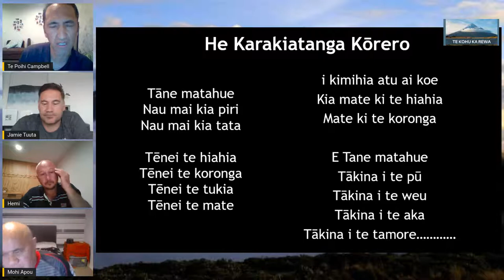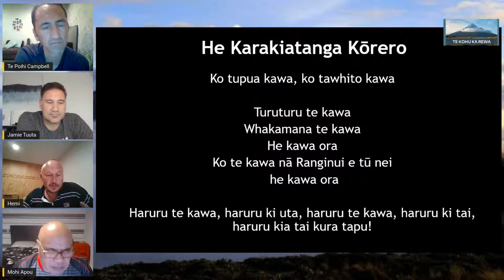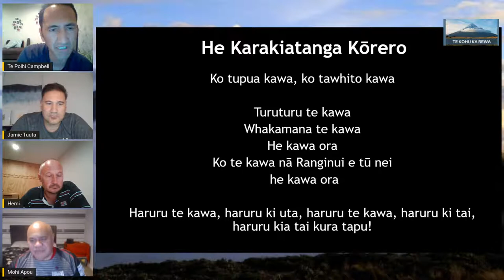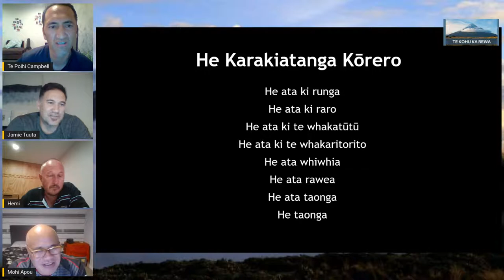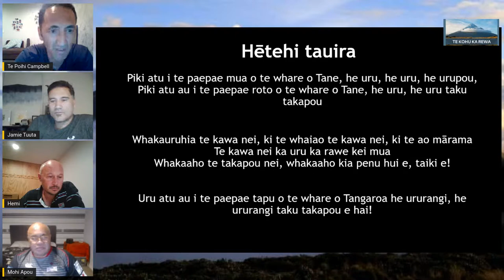Te Kohu Ka Rewa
Te Kohu Ka Rewa is back as part of the “Whakapiki Wairua o Taranaki” Programme talking about a number of Taranaki kaupapa to help gain a better understanding and wider public appreciation